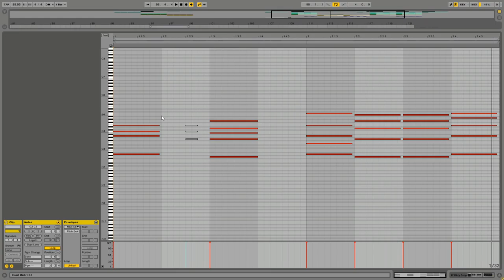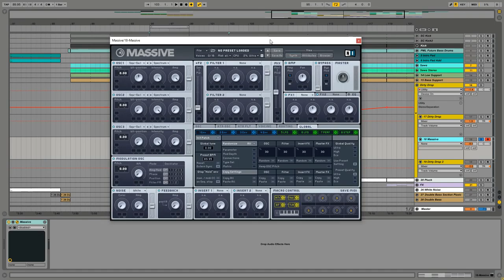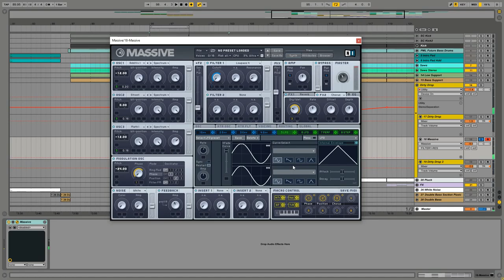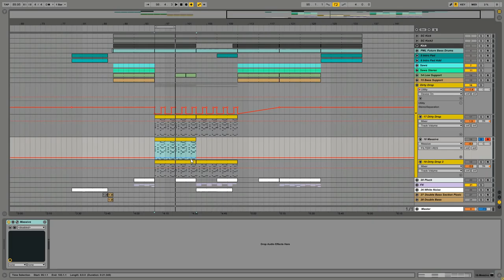Future Bass Drop Lead with NI Massive Sound Design Tutorial Flume Holding On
• NI MASSIVE Sound Design Course

• Like the drum sounds?

• Learn music production like a pro!

• HARMONY, CHORDS and Melody Courses
• From START TO FINISH Courses
• NI MASSIVE, SERUM, ARTURIA Sound Design Courses
• Ableton BEGINNERS Courses
• MIXING & MASTERING COURSES

We are production music live, doing Ableton live sound design videos of great tracks.
Make sure to stick around, there's a lot more coming up!

how to produce like flume
how to sound like flume
how to produce fat beats like flume
flume holding on

Flume Holding On Tutorial
Flume Holding On Remake
Flume Jai Wolf SNBRN Coyote Kisses Skrux Odesza Manila Killa Laetho San Holo StéLouse Porter Robinson Wave Racer Rustie AO Beats Robokid Tastytreat Oshi SeventhWonder XVII Sweater Beats
Giraffage Losco Cavalier Lido Grant Bowtie Kasbo Just a Gent Autolaser Pusher Basenji